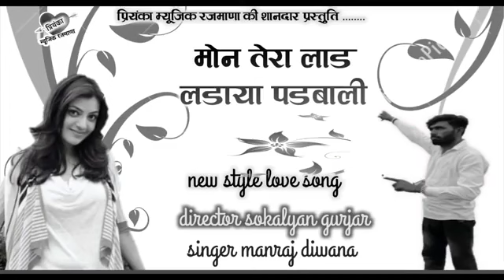Siengr manraj deewana///now song//अब उडाओ// कबुतर यो मरग्यो ताको बाप सिंगर मनराज दिवाना//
Manraj deewana naw song

Siengr Manish nantodi khatr song

Siengr Rajaram deewana naw song

Siengr Manish Raj Yogi now song